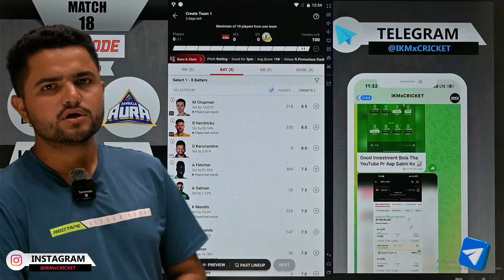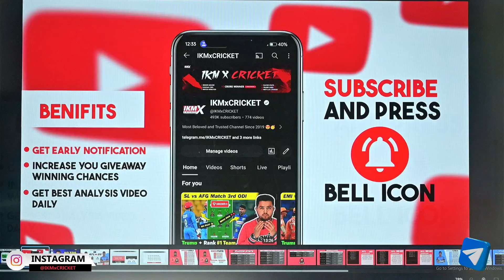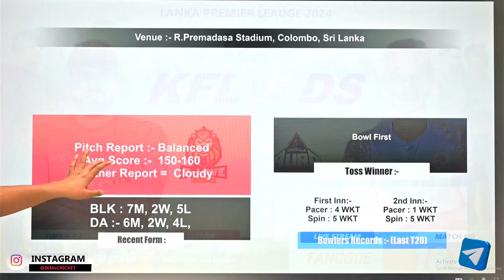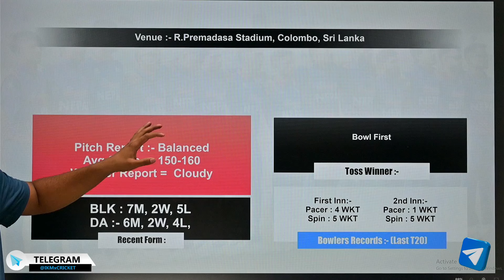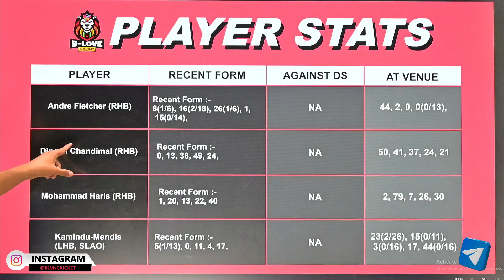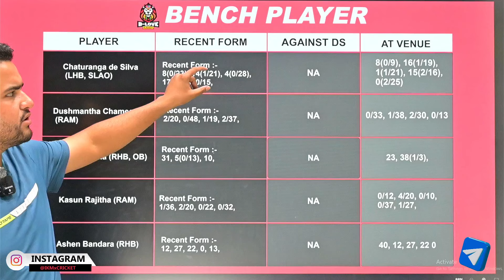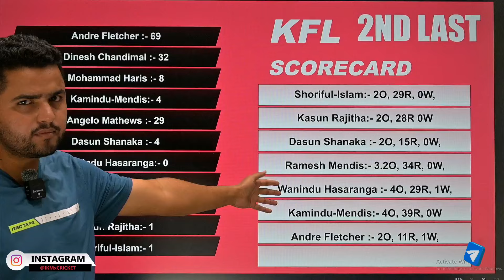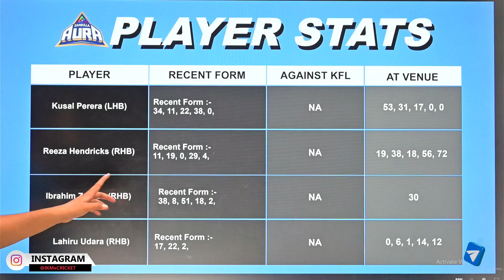KFL vs DS Dream11, KFL vs DS Dream11 Prediction,Kandy Falcons vs Dambula Sixers LPL T20 Match Today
Match Date - 15 July 2024
Team NAME - KFL vs DS LPL 2024 Match 18th LPL at R.Premadasa Stadium, Colombo, Sri Lanka

KFL vs DS Dream11 Prediction,
KFL vs DS Dream11,
KFL vs DS Dream11 Team,
KFL vs DS,
KFL vs DS Dream11 Prediction Today,
KFL vs DS Dream11 Team Today,
KFL vs DS Dream11 Prediction Today Match,
KFL vs DS Prediction,
KFL vs DS Match Prediction,
KFL vs DS Prediction Today,
KFL vs DS Playing11,
KFL vs DS Highlights,
KFL vs DS Dream11 Grand League Teams,
KFL vs DS Player Stats,
KFL vs DS Pitch Report,
KFL vs DS Match Analysis,
KFL vs DS Live Streaming,
KFL vs DS Live Prediction,
KFL vs DS H2H Stats,
KFL vs DS lpl Match,
KFL vs DS Today Prediction,
KFL vs DS lpl Match Prediction,
KFL vs DS Today Match,
KFL vs DS Dream11 Pitch Report
KFL vs DS Best Small League Team
KFL vs DS Best Grand League Team
KFL vs DS match me kese Jite
KFL vs DS Match Mai Kaun Jitega
KFL vs DS Match Winner Prediction
KFL vs DS Ka Match Kon Jitega
KFL vs DS Best Fantasy Team
KFL vs DS Grand League Teams
KFL vs DS Venue Stats
KFL vs DS Players Stats
KFL vs DS Best Player
KFL vs DS Cricket Match Prediction
KFL vs DS Dream11 Prediction 2024
KFL vs DS Dream11 2024
KFL vs DS lpl2024 Match Prediction
KFL vs DS Prediction Today Match
KFL vs DS Dream11 Today Match Prediction

Dream11,
Dream11 Prediction,
Dream11 Team,
Today lpl Match Winner,
Today Dream11 Prediction 2024,
Dream11 Prediction Of Today Match ,
Today Match Prediction Of Dream11,
Aaj Konsi Team Match Jeetegi,
Kon Hoga Aaj Ka Match Winner,
Today Match Best Small League Team,
Today Match Dream11 Team Today,
IKMxCRICKET,
Today Match Pitch Report,
Best Captain and Vice Captain Choice,
Best Fantasy Expert,
lpl Dream11 Team,
lpl2024 Dream11 Prediction;
lpl2024 Today Match Prediction,
lpl2024 Best Channel